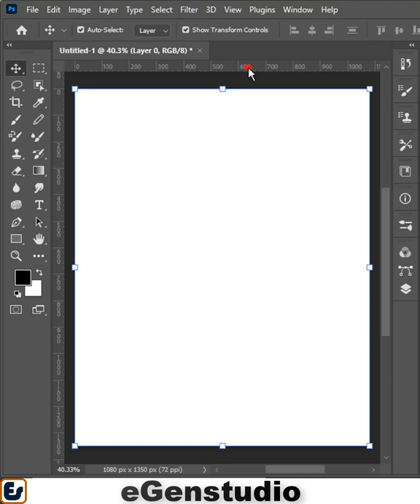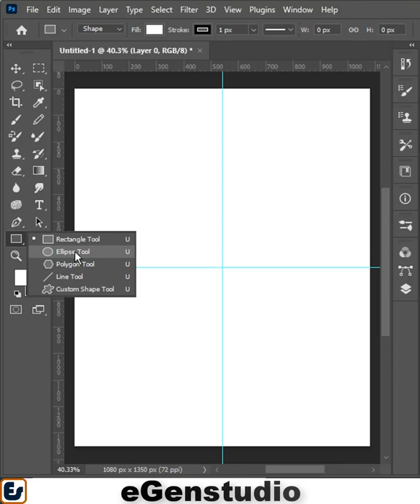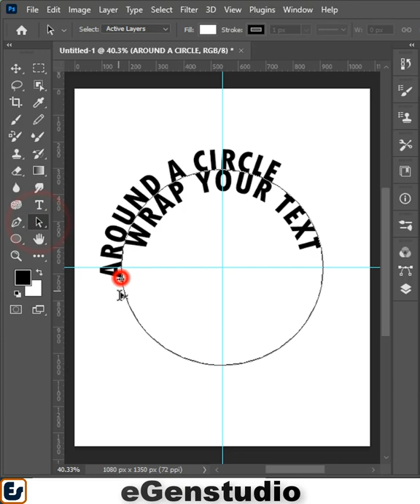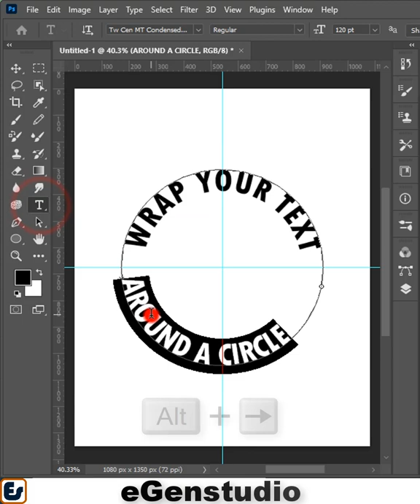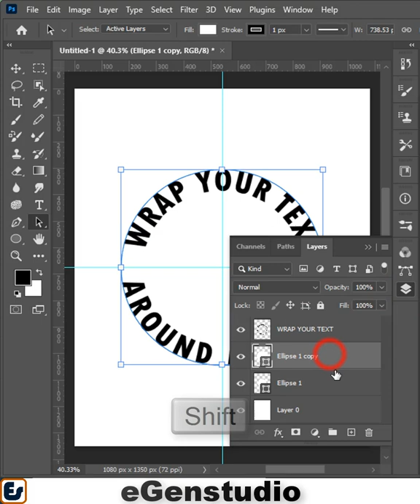Wrap Text Around A Circle with Photoshop | Round Text | egenstudio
How to Make Type Text in Circle in Adobe Photoshop CC 2022 | Using Move Tool, eGenstudio
Adobe Photoshop CC Simple Round Text Effect Tutorial | egenstudio